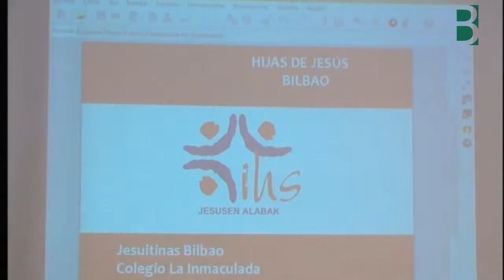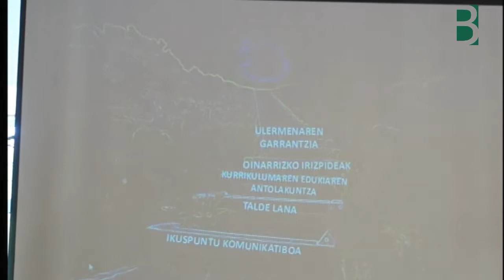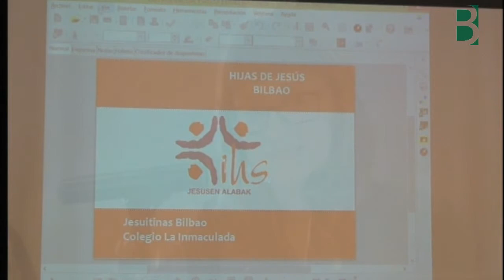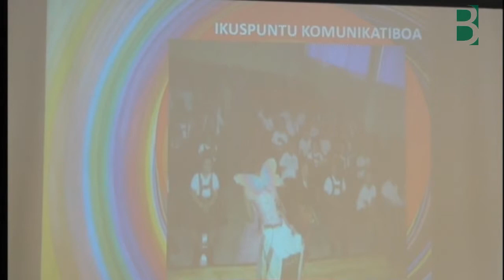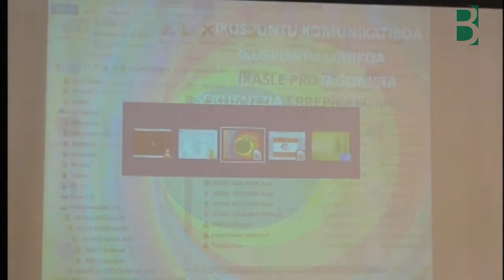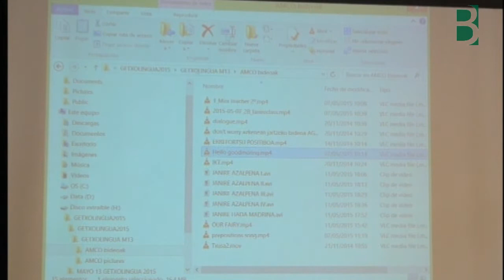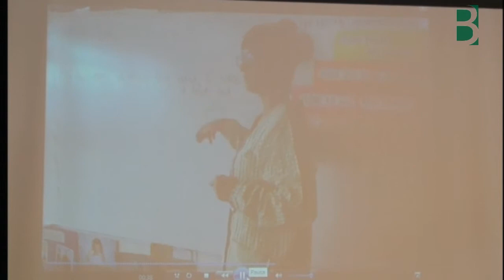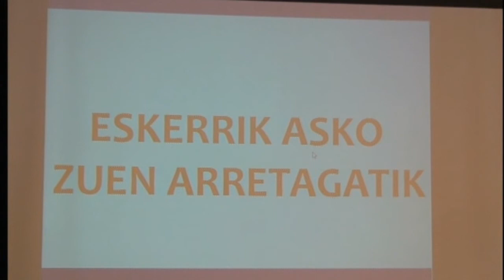La Inmaculada ikastetxeko PraktikaON-a Getxolinguae2015-ean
Getxolinguae2015-ean Lehen Hezkuntzako PraktikaON-ak CPIPS La Inmaculada Hijas de Jesús HLBHIP ikastetxea. B07 Getxoko Berritzegunea & @BGNagusia-k elkarlanean ekoiztuta CCbyCA 2015